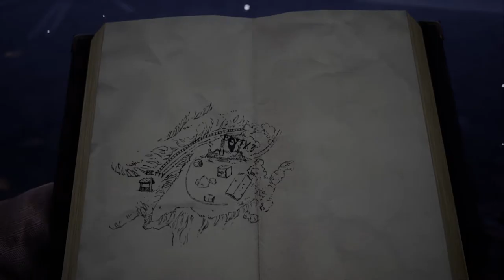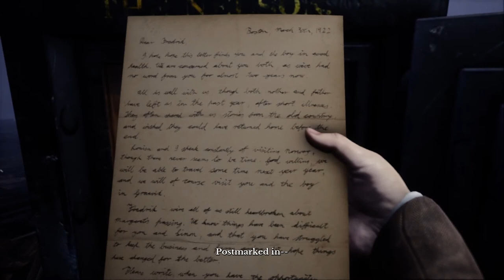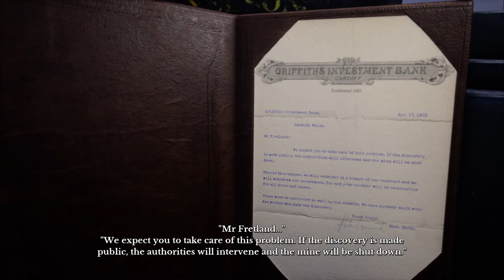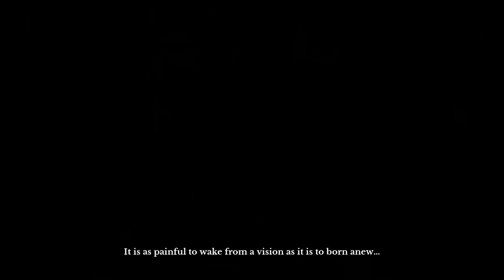Draugen Part 4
This is a game developed by Red Thread Games. It is a mystery game revolves around the main protagonist, Edward. It is fun. Enjoy the series I guess.

Sorry bout the audio tho. Didn't know what happen but I like the gameplay so... yeah.

Played this game through my PC with the specs of :
1. 8GB 2666MHz DDR4 RAM
2. Radeon RX 470 4GB OC
3. Ryzen 3 2200G